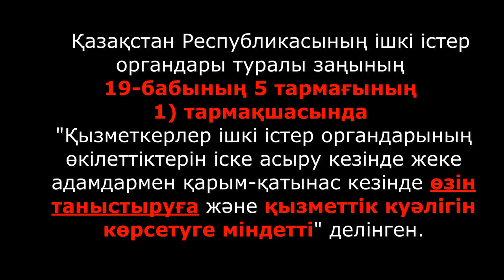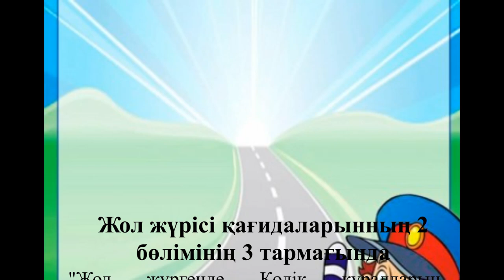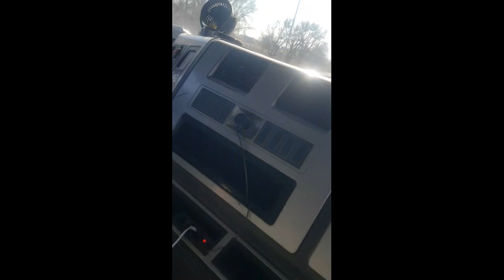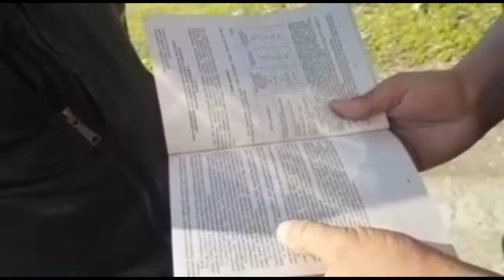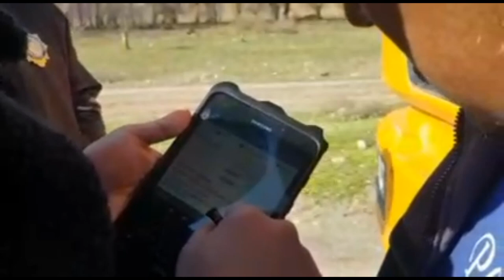АСКО-Жолда осылай қалып кетемізбе?